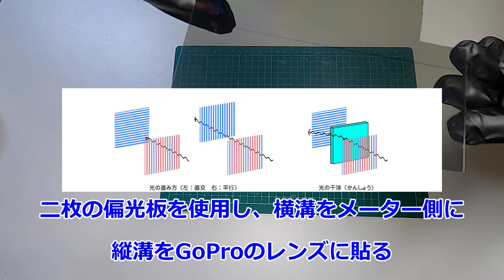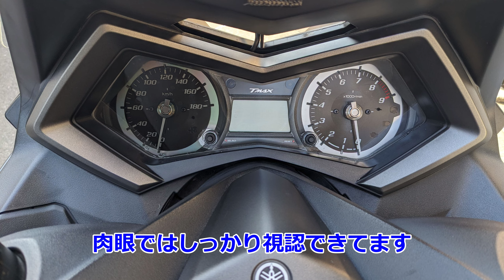【モトブロガー必見！】偏光フィルムで面倒なモザイク処理とおさらば！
毎週金曜19:00に配信
PATIKIL 200 mm 偏光フィルムシート

常識的な速度と言えど、法定速度を超えて走る動画のUPはいただけない。
その都度、メーターにモザイク処理をかける作業は大変です。
そこで、偏光フィルムをメーター側、カメラのレンズ側に貼ることにより、レンズ越しには黒塗りに見えるよう細工をしてみた。

しかし、この加工で一件落着かと思いきや、気になる点も多々ありました笑

【施工した感想】
・フィルムを貼る角度が非常にシビアである
・フィルムの上に保護ガラスなどを貼らないとすぐに傷がつく
・風景の色味が暗くなる
・スマホの画面が虹色に変色する

［近畿ツーリング］

【voicevox冥鳴ひまり　春日部つむぎ】

【TMAX530メンテナンス】

【バイク関連アイテムレビュー】

【インカム関連】

【動画配信者】
大阪南部を拠点に活動するスクーター愛好家
週末ツーリングライダー

【投稿内容】
TMAX530ツーリング、バイク関連アイテムレビューなど。
たまにバイクに関係のない動画も配信します笑

コメント欄も気軽にご利用ください